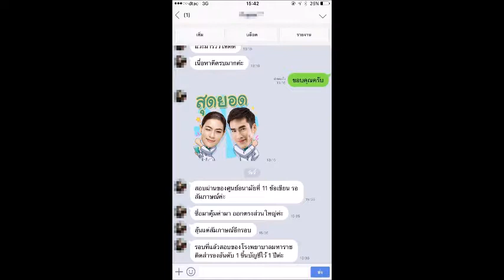Loadแนวข้อสอบ เจ้าพนักงานการเงินและบัญชีปฏิบัติงาน กรมบัญชีกลาง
- ความรู้เกี่ยวกับกรมบัญชีกลาง
- พระราชบัญญัติระเบียบข้าราชการพลเรือน พ.ศ. ๒๕๕๑ และที่แกไชเพิ่มเติม
- พระราชบัญญัติการอำนวยความสะดวกในการพิจารณาอนุญาตของทางราชการ พ.ศ. ๒๕๕๘
- การวิเคราะห์และวางแผนงาน การประสานงาน และการจัดการองค์การ
- ความรู้ทั่วไปเกี่ยวกับสังคม เศรษฐกิจ การบริหารราชการ และแผนยุทธศาสตร์ชาติ ๒๐ ปี
- ความรู้เกี่ยวกับการงบประมาณ บัญชี
- ความรู้เกี่ยวกับการรับ-จ่ายเงินจากคลัง
- การจัดทำแผนงานและการติดตามประเมินผล